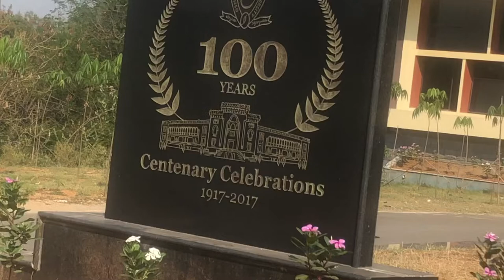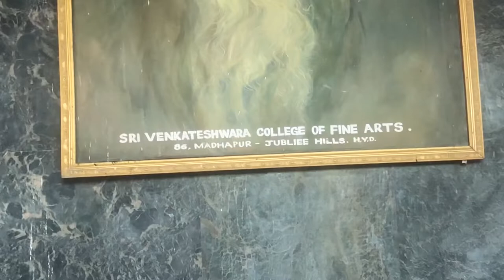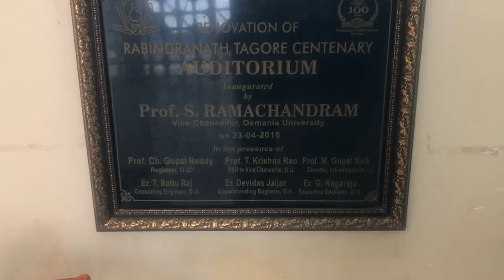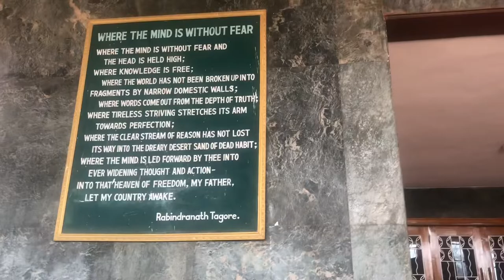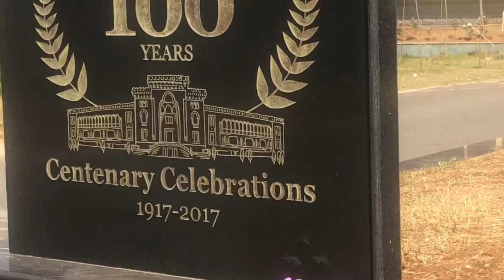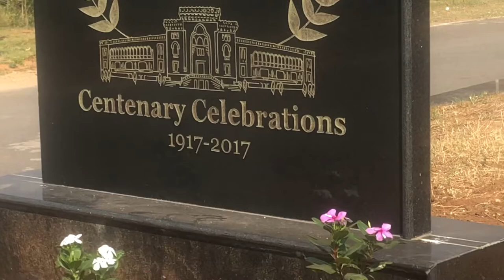FIRST VLOG/ TOUR OF OSMANIA UNIVERSITY/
Hello everyone
I am Mohammad Faisal Ahmed
This is my first vlog
MY GEARS
MY MOUSE
MY EARPHONES
MY LAPTOP